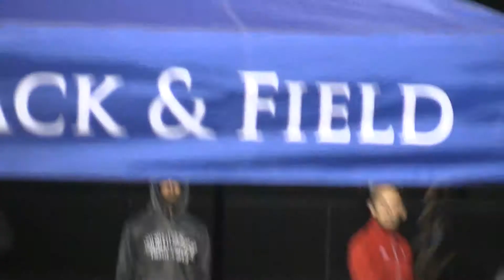2017 Trinity League Finals - Girls 4x400m Relay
Mallory Barnes, Erin Gerardo, Nikki Merritt and Lauren Drysch successfully defend their Trinity League title for the 3rd consecutive year.